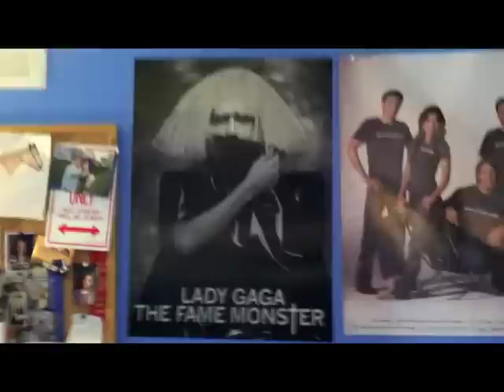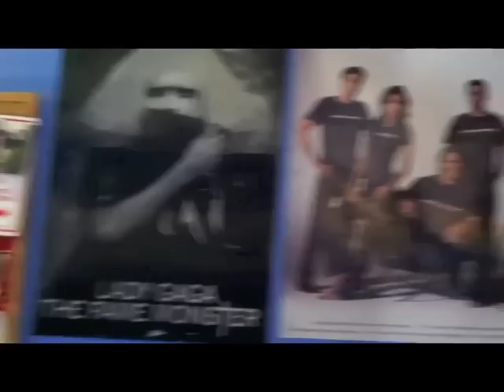[4/14/11] Lady Gaga ^_^ (I hate Viacom)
Hey guys! It's all Gaga all week! :D I hope you enjoy my rants, pictures and rambles :D

Viacom made me remove my video of Gaga from the VMA performance even though it was only 37 seconds long.. sorry guys :(